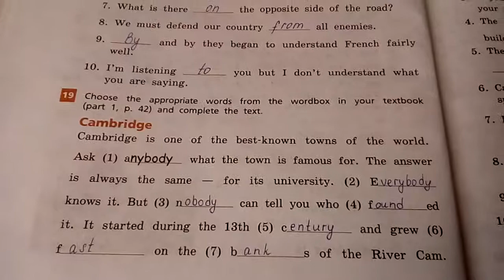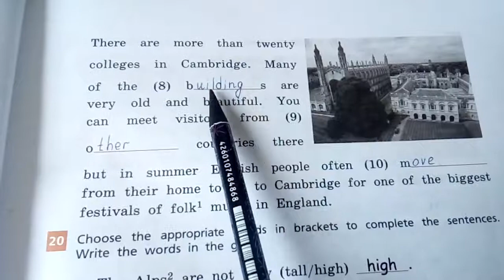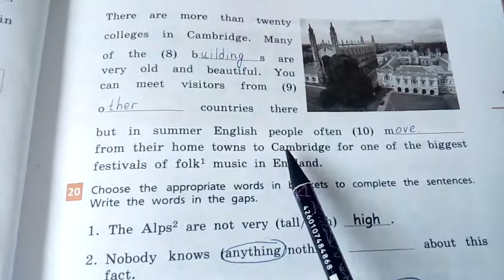Unit 1, Ex.19 / ГДЗ. Rainbow English. 6 класс. Рабочая тетрадь